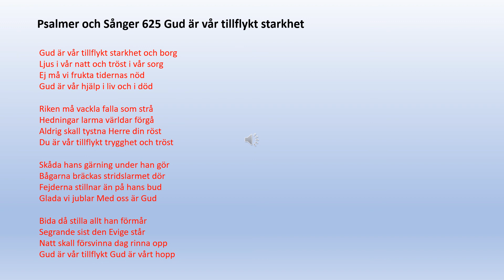Psalmer och Sånger 625 Gud är vår tillflykt starkhet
Gud är vår tillflykt starkhet och borg
Ljus i vår natt och tröst i vår sorg
Ej må vi frukta tidernas nöd
Gud är vår hjälp i liv och i död

Riken må vackla falla som strå
Hedningar larma världar förgå
Aldrig skall tystna Herre din röst
Du är vår tillflykt trygghet och tröst

Skåda hans gärning under han gör
Bågarna bräckas stridslarmet dör
Fejderna stillnar än på hans bud
Glada vi jublar Med oss är Gud

Bida då stilla allt han förmår
Segrande sist den Evige står
Natt skall försvinna dag rinna opp
Gud är vår tillflykt Gud är vårt hopp